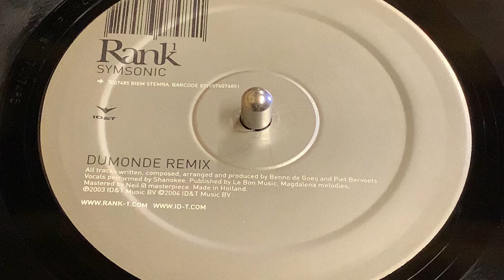RANK 1 - SYMSONIC (DUMONDE REMIX)